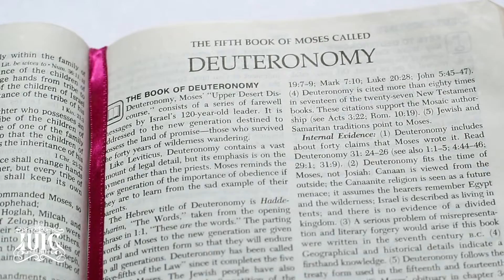The Israelites: Deuteronomy 28 project V 19